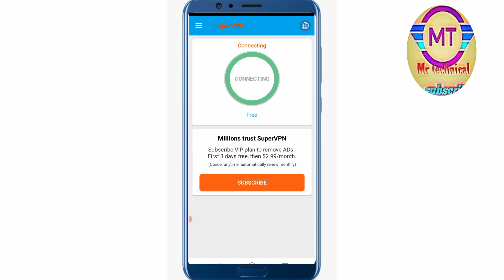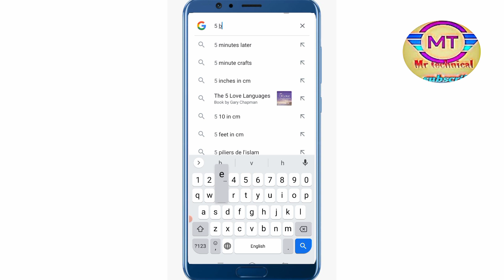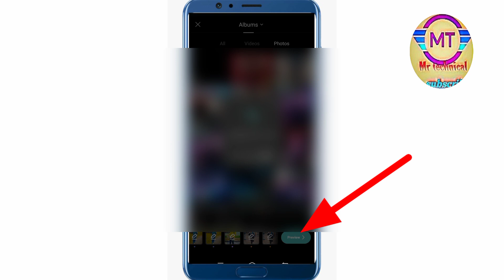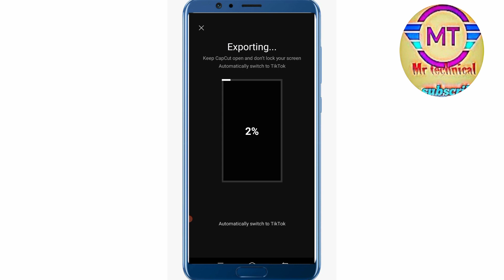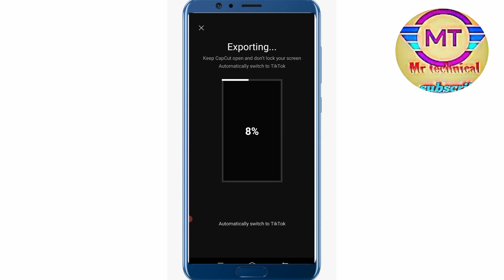5 Beats ANH Reel tutorial 💯 Instagram 5 Beats ANH Reel video kese banaye 💯mrtechnical2023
Hello 👋

friends

Mr Technical

Hello  Dosto Aaj ki es video main Aapko bataya hai ki Instagram trending 5 Beats ANH Reel video kese banaye💯

Instagram trending 5 Beats ANH reel editing

Instagram 5 Beats reel editing tutorial

how to make 5 Beats ANH reel for Instagram

how to make 5 Beats reels editing

music credit 💳

Video Link: Ikson - Blue Sky ...

Promote or encourage Any illegal activities, all contents provided by This Channel is meant for EDUCATIONAL PURPOSE only.Copyright Disclaimer Under Section 107 of the Copyright Act 1976, allowance is made for "fair use" for purposes such as criticism, comment, news reporting, teaching, scholarship, and research.